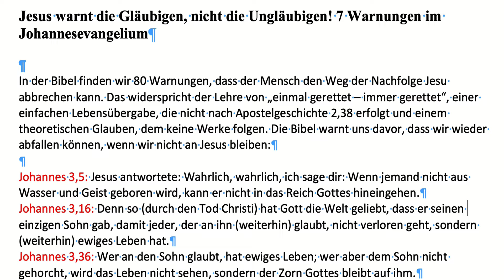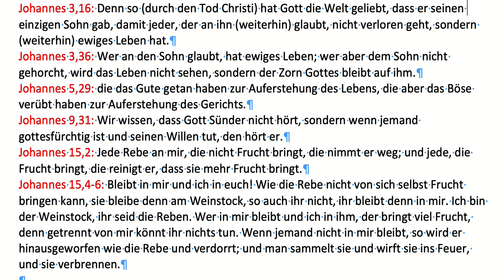Jesus warnt die Gläubigen, nicht die Ungläubigen! 7 Warnungen im Johannesevangelium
In der Bibel finden wir 80 Warnungen, dass der Mensch den Weg der Nachfolge Jesu abbrechen kann. Das widerspricht der Lehre von „einmal gerettet – immer gerettet“, einer einfachen Lebensübergabe, die nicht nach Apostelgeschichte 2,38 erfolgt und einem theoretischen Glauben, dem keine Werke folgen. Die Bibel warnt uns davor, dass wir wieder abfallen können, wenn wir nicht an Jesus bleiben: